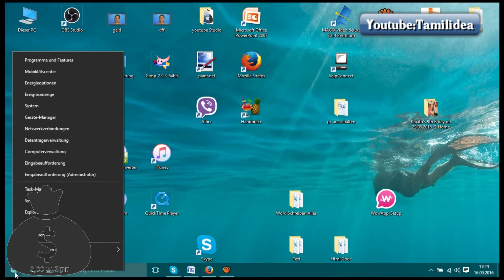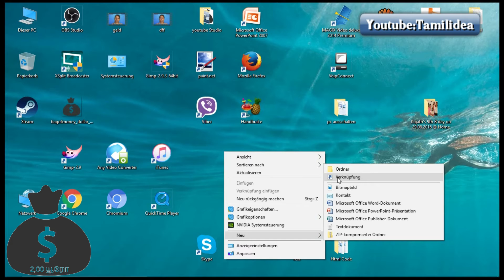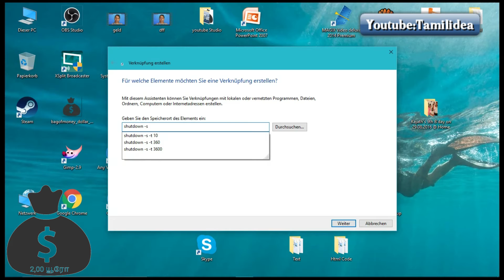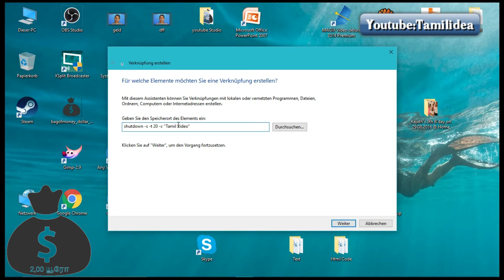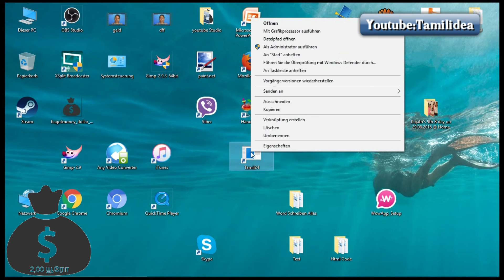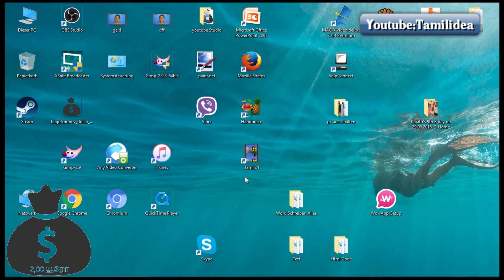How To Shutdown Any Computer TUTORIAL in Tamil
உங்கள் கணினியை தானாகவே நிறுத்துவது எப்படி?